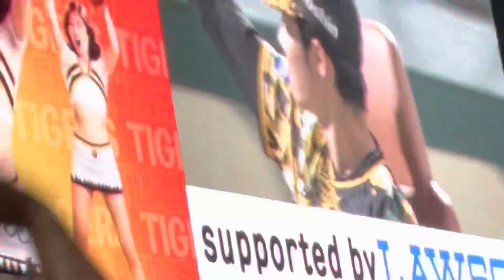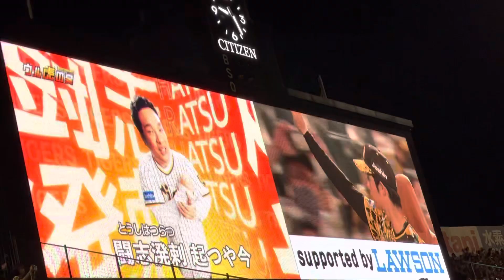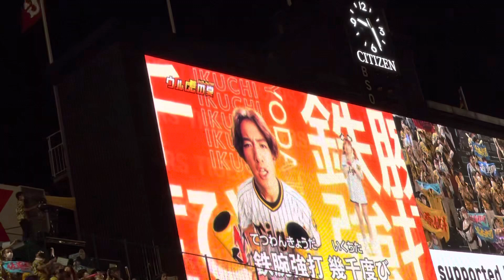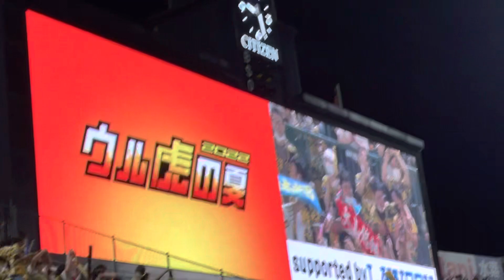【ウル虎の夏】みんなで六甲おろしヒーロー✨中野拓夢選手 近本選手 西勇輝投手ウイニングロード🚜22.7.12. 阪神甲子園球場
色んな作成リストもどうぞ 📽その他もあり

たまにマニアックな🤣